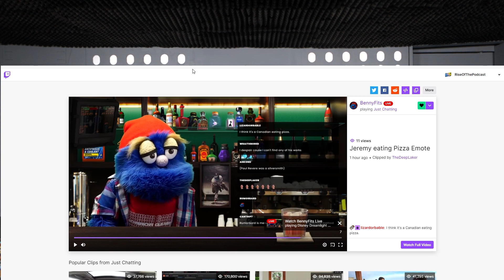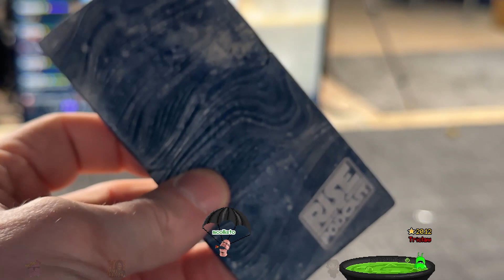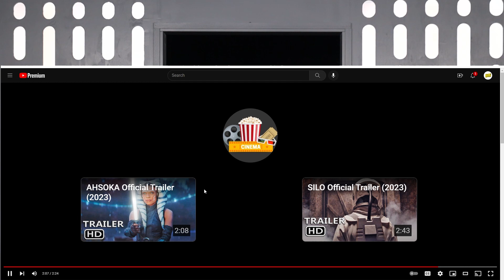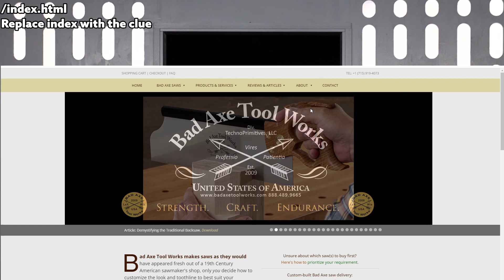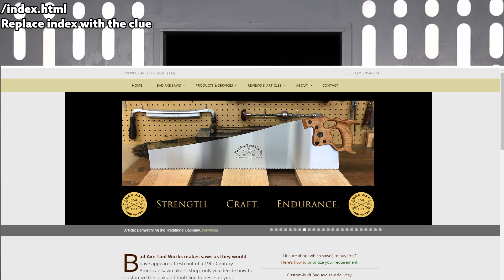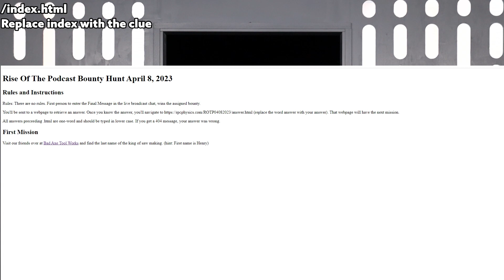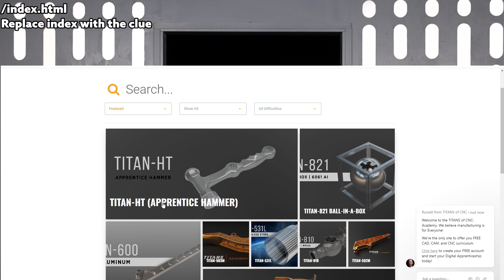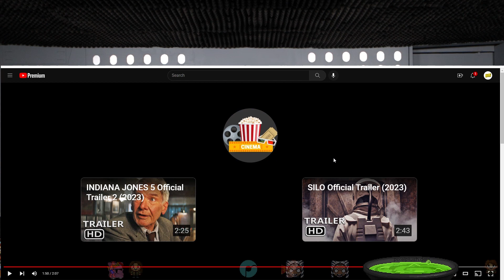Our Reaction Star Wars Celebration 2023 | Rise of the Podcast #205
Join Jeremy and Kara as we talk about the biggest stories coming from Star Wars Celebration 2023! We also reminisce about our favorite Star Wars experiences, ramble on with stories of the good ol' days, nerd out about current and upcoming Star Wars shows, books, and games, and talk a little bit about life.

Thank you so much for supporting our channel! We love interacting with all of you! We look forward to talking with you guys every week about Star Wars, gaming, 3D printing, pop culture, movies, and everything else! If you want to show your love, consider sending us an email, joining our Discord, or following us on Twitch! We'll see you again soon!

Rise of the Podcast Episode 205: Our Reaction Star Wars Celebration 2023

Produced and Edited by 8r0wn13